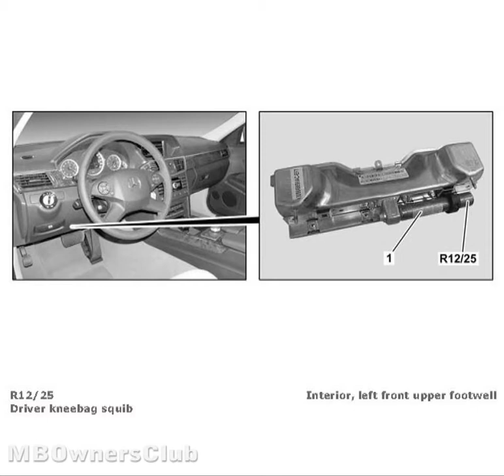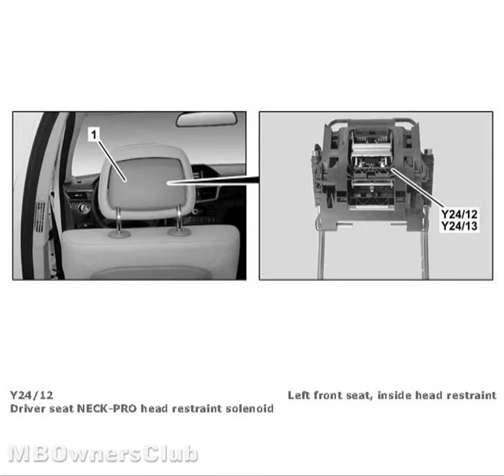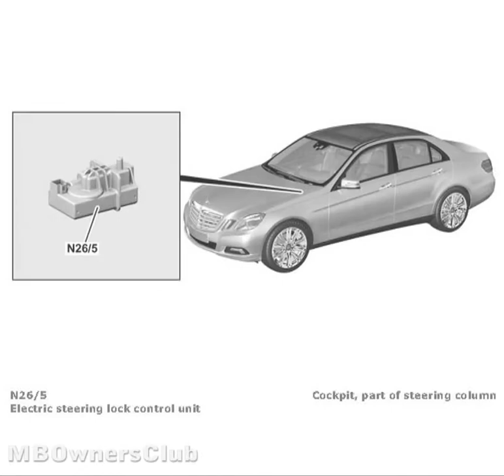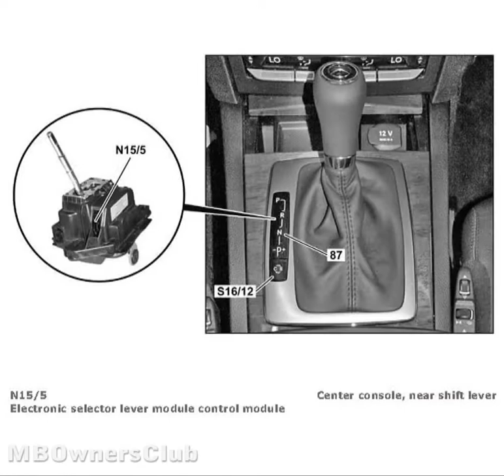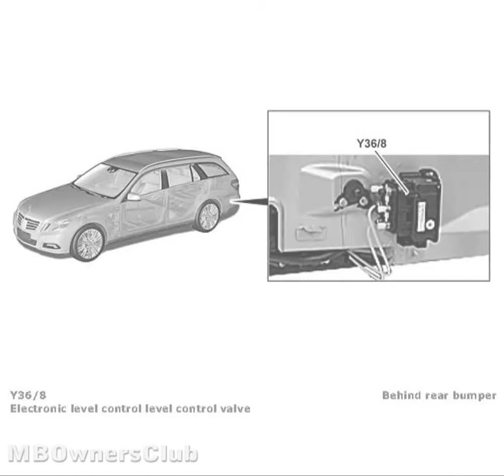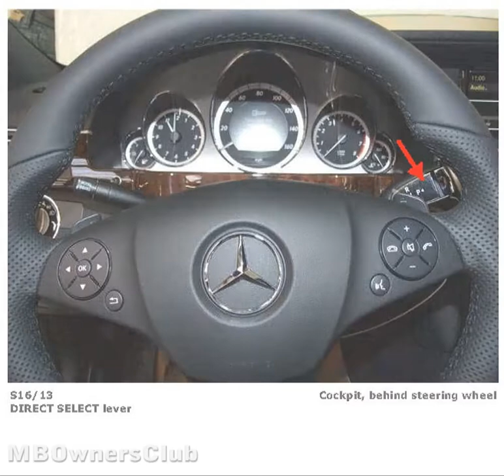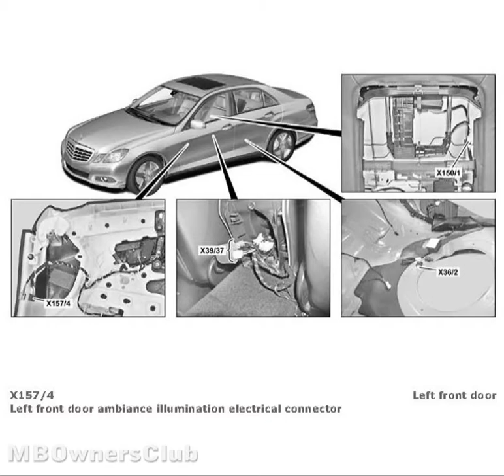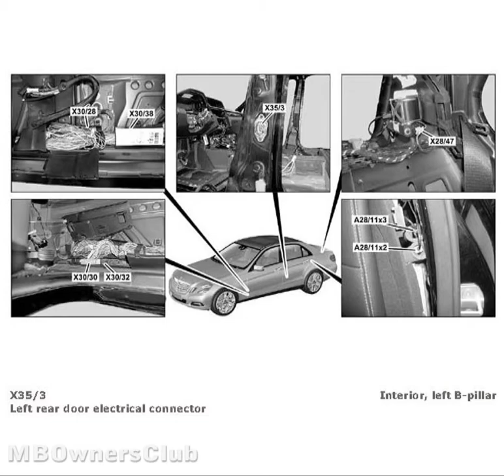Component Locations on Mercedes-Benz E-Class (W212) Part 06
This Video Shows Different components in different locations on Mercedes-Benz E-Class known as (W212)
Mercedes Benz E 350 4MATIC Sedan | Component Locations